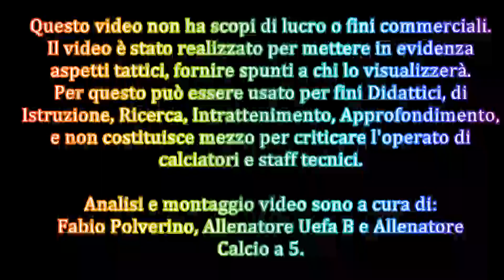L'Italia di Roberto Mancini e le sue caratteristiche ad Euro 2020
In questo video proverò ad analizzare l'Italia del CT Roberto Mancini che sta affrontando l'Europeo 2020 (si sta giocando nel 2021 per la pandemia) in particolar modo nella sua fase di possesso palla, le sue caratteristiche collettive ed individuali che costituiscono i principi fondamentali di gioco sviluppati nella gara tra Italia e Svizzera 3-0 che ha permesso la matematica qualificazione agli ottavi degli Azzurri.

Analisi Tattica e montaggio video sono a cura di: Fabio Polverino, Allenatore Uefa B e Allenatore Calcio a 5.

Le differenze che possiamo riscontrare nell'aproccio e nell'atteggiamento degli azzurri in base ad avversari diversi, le possiamo riscontrare nei prossimi video a questi link: